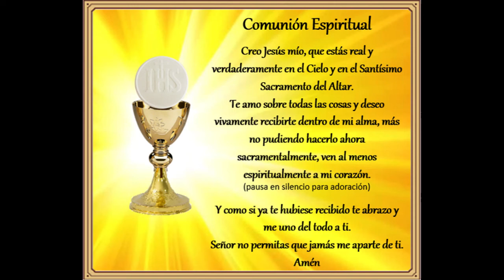Misa de hoy Miércoles 16 de Noviembre 2022